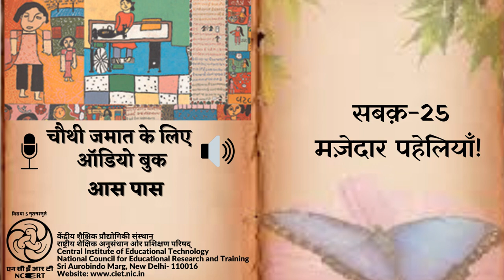Ch 25 Majedar Pahliyan/ मज़ेदार पहेलियाँ!